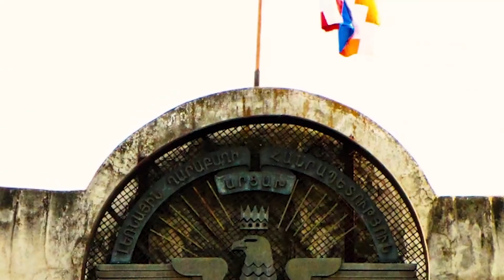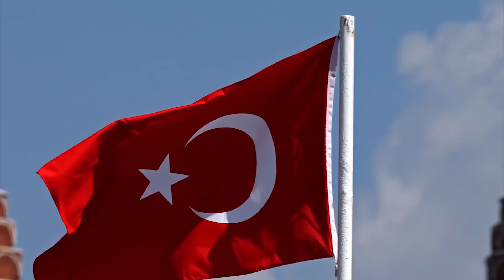Ցավալի։ Զոհված Զինծառայողի Հայրը հուզեց ողջ հայությանը իր գրառմամբ